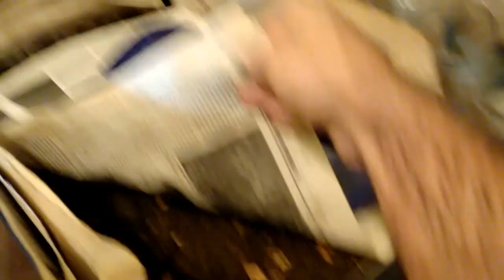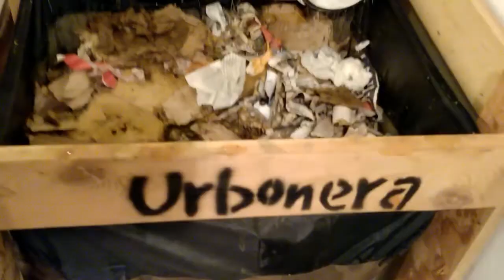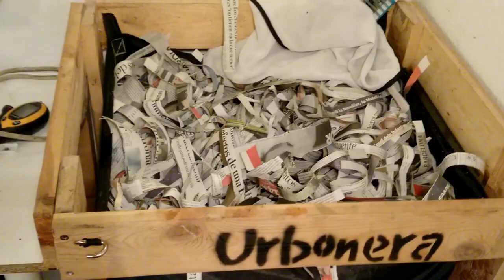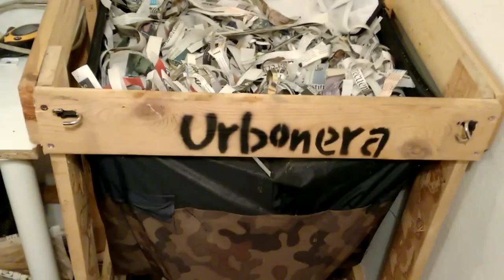Insólito. Las lombrices viviendo dentro de un limón. Vermicompostador Urbonera. Estamos todos locos?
Si te ha gustado y/o servido de ayuda y quieres colaborar económicamente con el canal, lo puedes realizar en el siguiente

Si estas en latinoamérica puedes enviar tu colaboración por Mercadopago.

Estaré más que agradecido!

Libros de interés:
Rhonda Sherman, la más experta en el tema:
1) The Worm Farmer’s Handbook: Mid- to Large-Scale Vermicomposting for Farms, Businesses, Municipalities, Schools, and Institutions (English Edition)
2) Vermiculture Technology: Earthworms, Organic Wastes, and Environmental Management

Consejos para alimentar y evitar mosquitas. Vermicompostador Urbonera